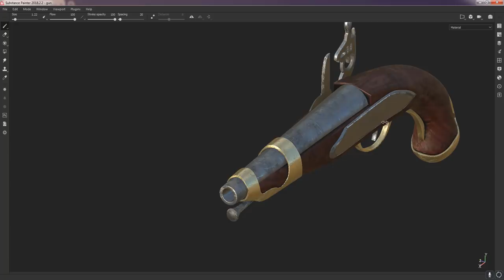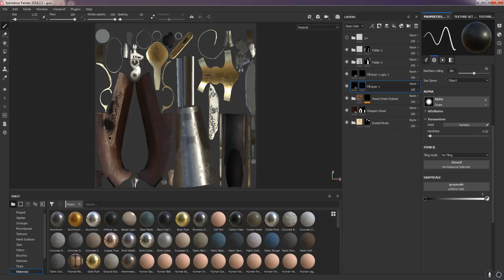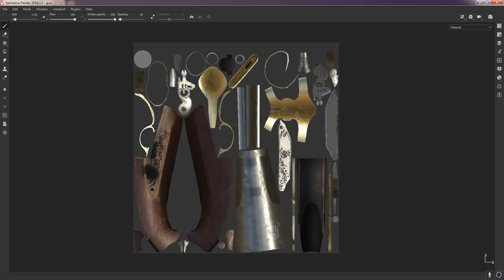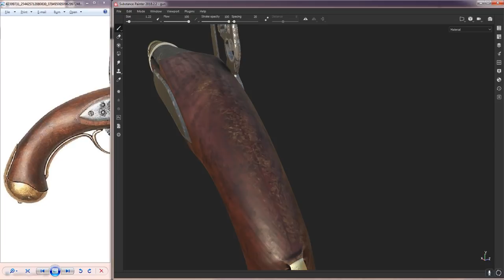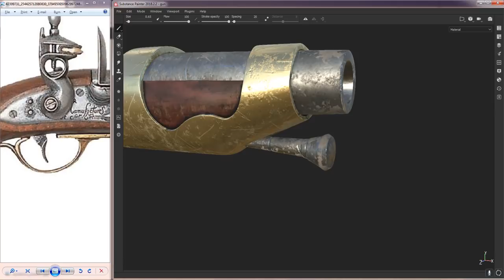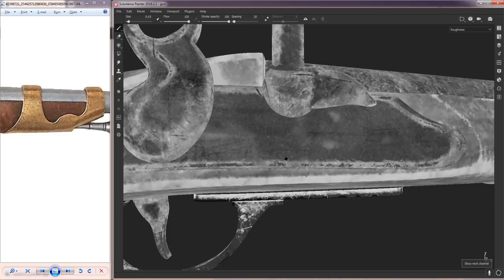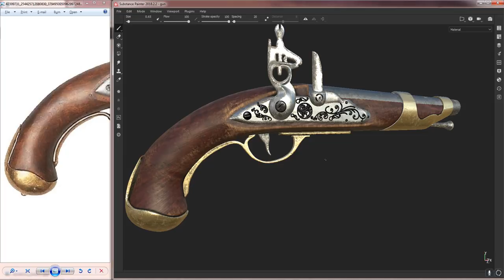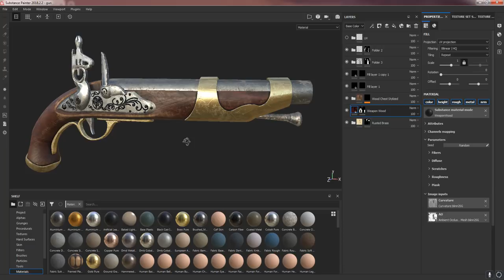1 Vài lưu ý khi tự học 3D | Lê Thế Bình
Bạn muốn biết và học cách tạo ra 1 mô hình 3d vũ khí với chất lượng game AAA?

Phần mềm được sử dụng: 3ds max 2016, Zbrush 4r8, Substance Painter 2018.2.1, Marmoset Toolbag 3.4

Ngoài ra, tôi sẽ làm những video khác nói về nhiều vấn đề khi học và làm 3D nói chung và 3D Game nói riêng.